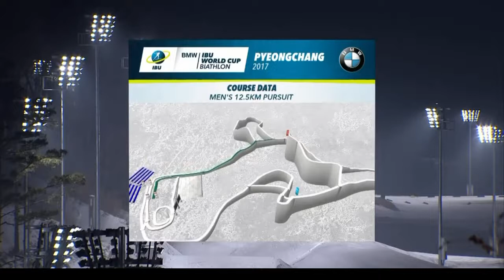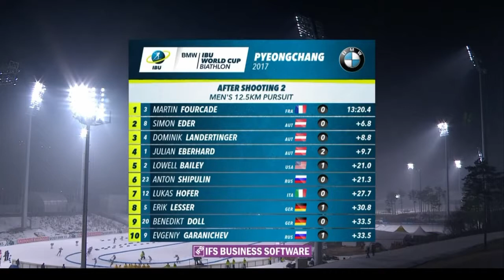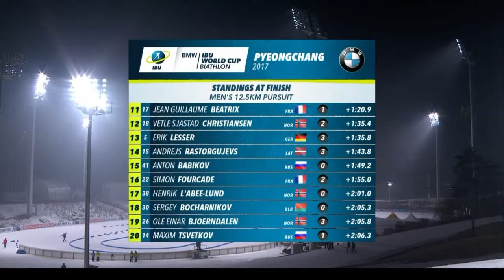BIATHLON MEN PURSUIT 4.03.2017 World Cup 7 PyeongChang (Republic of Korea)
Biathlon Season 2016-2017. World Cup 7 PyeongChang (Republic of Korea) Watch today MEN PURSUIT 4 of March 2017. Live broadcast from World Cup 7